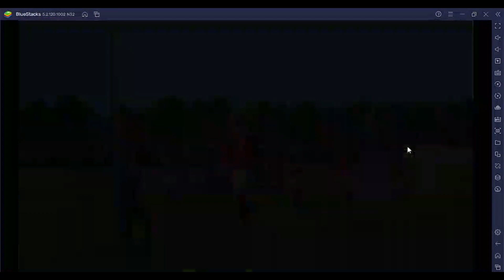BEGINNING OF DLS 21 PC where I got Legends